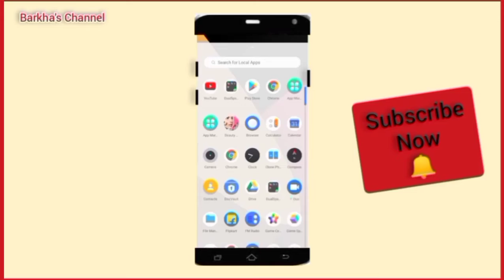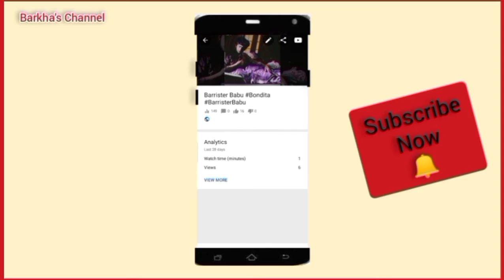How To Hide Like And Dislike On YouTube Video || लाइक ओर डिसलाइक को छुपाए कैसे